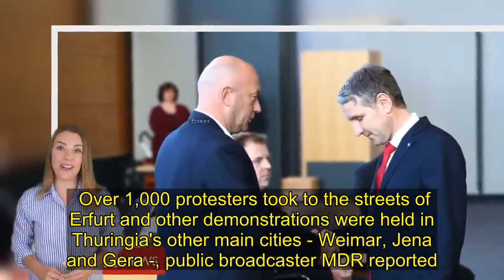Outcry as far right helps oust German state leader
Protests have broken out in the eastern German state of Thuringia after the far-right AfD party helped oust state premier Bodo Ramelow, replacing him with another candidate. Mr Ramelow's Die Linke (Left) won Thuringia's state elections in October and agreed a coalition deal on Tuesday. But, in what is being described as an earthquake in German politics, he then lost the vote for state premier. The AfD unexpectedly threw its weight behind another party's candidate.Why the controversy? For mainstream parties to collaborate with the AfD is considered a taboo, and both Chancellor Angela Merkel's local CDU and the liberal FDP ended up on the same side, backing the liberal candidate, Thomas Kemmerich.  No state premier has ever taken office before with the aid of the AfD. The anti-immigration party is the biggest opposition force in Germany's national parliament, the Bundestag. Thuringia is one of its heartlands and the regional AfD is seen as even more extreme there, because it is led by Björn Höcke, one of its most controversial figures. Mr Höcke sparked an outcry when he condemned the decision to place the Holocaust memorial in the heart of Berlin, describing it as a "memorial of shame". Critics were appalled that the two centre-right parties had apparently made a pact with a party that holds extreme views on immigration, freedom of speech and the press. Mr Kemmerich's FDP had barely scraped into the local parliament in Erfurt with just 5% of the vote last October, and his success in the vote in parliament came as a shock to Bodo Ramelow's supporters. Skip Twitter post by @tom_nuttall Report End of Twitter post by @tom_nuttall What reaction has there been? Mr Kemmerich told the parliament in Erfurt that he was against all forms of fascism - "I'm anti-AfD and anti-Höcke" - but local reports said he was interrupted by shouts of "charlatan" and "hypocrite".  Over 1,000 protesters took to the streets of Erfurt and other demonstrations were held in Thuringia's other main cities - Weimar, Jena and Gera -, public broadcaster MDR reported. Hundreds of people protested in front of Mr Kemmerich's party headquarters in Berlin, and the hashtag Dammbruch (dam burst) was trending on Wednesday evening in Germany. Mr Ramelow himself said what had happened was a "disgusting charade". He pointed out that it was in Thuringia 90 years ago that the first National Socialist government in Germany had been elected. There was also anger from the CDU's national leader, Annegret Kramp-Karrenbauer, who called for new elections, describing what had happened as "a bad day for Thuringia, a bad day for Germany". The leader of Mr Kemmerich's own party, Christian Lindner, ruled out co-operating with the far right.